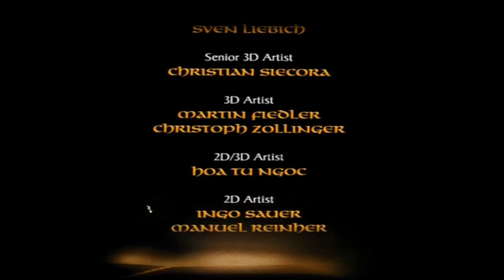Spellforce SotP Final fight, with minor problems to solo this guy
i think i m missing proper data to solo this boss, may replay this fight later when i will know more